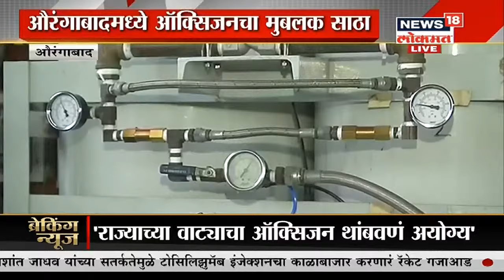आरोग्यमंत्र्यांची महत्त्वाची मागणी | Duparchya Batmya | News18 Lokmat | May 06, 2021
राज्याचे आरोग्यमंत्री राजेश टोपे (Rajesh Tope) यांनी प्रसारमाध्यमांना माहिती देताना म्हटलं, कर्नाटकहून येणारा ऑक्सिजन पुरवठा थांबवण्याचा निर्णय केंद्र सरकारने घेतला आहे आणि त्यामुळे निश्चितच अडचणी येणार आहेत. राज्याच्या वाट्याचा ऑक्सिजन थांबवणे योग्य नाही. या संदर्भात आम्ही वरिष्ठ स्तरावर बोलत आहोत. मुख्यमंत्री उद्धव ठाकरे यासंदर्भात केंद्रीय आरोग्यमंत्र्यांसोबत बोलणार आहेत. 1750 मेट्रिक टन ऑक्सिजनची राज्याला दररोज गरज आहे, कर्नाटकने ऑक्सिजनचा पुरवठा थांबवल्यामुळे अडचणी येणार आहेत.